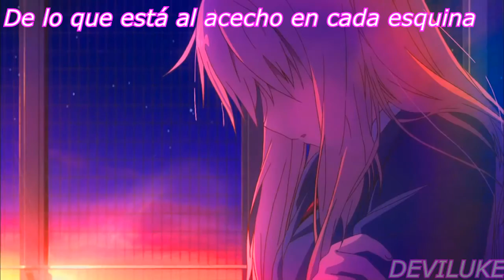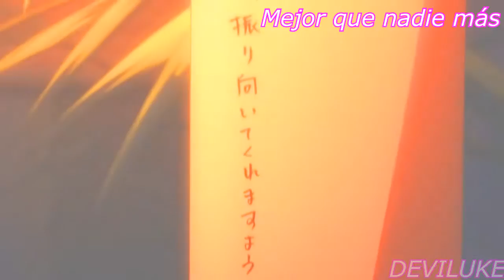Far Away (Vau Boy Remix) - Stefan KC & viewtifulday - (sub español)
solo recuerda que lo que se muestra en el video no es mio es todo de sus respectivos dueños

Lyrics:

From all this mess and disorder
Don't be afraid
Of what's lurking around every corner

Better than anyone else I know
So why don't we just go far away